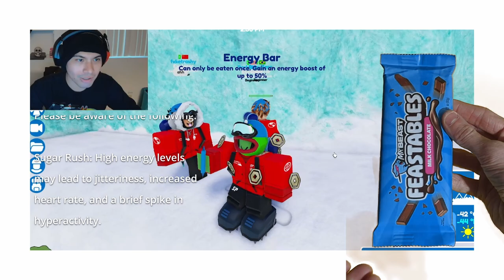I Survived 7 Days in Antarctica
Mr. Blorx and the crew are taking on their biggest challenge yet—surviving for 7 days in the frozen wilderness of Antarctica! 🥶❄️ With subzero temperatures, fierce winds, and endless snow, they’ll have to rely on each other and their wits to make it through. From Avoiding traps and doing EXTREME parkour in the brutal cold, it’s an adventure like no other. Can they last a full week, or will the icy terrain prove too much?

times
0:00 - intro
0:30 - RULES!!
1:09 - First Challenge
1:58 - Interesting fact?
2:22 - Feastable AD Break
3:10 - Challenge 2
4:20 - Crazy Mountain
5:00 - Comment Roblox user to join next vid
5:50 - Challenge 3
6:15 - Prime AD
6:26 - Almost Done
6:52 - Tyson Chris?
7:26 - Not another lawsuit
7:30 - Automatic Winner?
8:15 - Be CAREFUL
8:40 - First BASE
8:52 - Winner??
9:10 - 10 robux or 100,000k robux
10:05 - Scammer get Scammed
10:50 - Like AND Subscribe